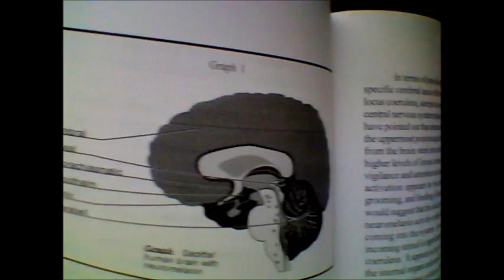Natural Gift - Why Darkness Matters: The Power of Melanin in the Brain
Inspired by Melanin (God's dust) Pt.1 of 3 OURSTORY5,  Eddie Griffin on Supreme Mathematics, Melanin & Slavery

Melanin i/ˈmɛlənɪn/ (Greek: μέλας, black) is a pigment that is ubiquitous in nature, being found in most organisms (spiders are one of the few groups in which it has not been detected). In animals melanin pigments are derivatives of the amino acid tyrosine. The most common form of biological melanin is eumelanin, a brown-black polymer of dihydroxyindole carboxylic acids, and their reduced forms. All melanins are derivatives of polyacetylene. Most are derived from the amino acid tyrosine. Another common form of melanin is pheomelanin, a cysteine-containing red-brown polymer of benzothiazine units largely responsible for red hair and freckles. The presence of melanin in the archaea and bacteria kingdoms is an issue of ongoing debate among researchers in the field.
The increased production of melanin in human skin is called melanogenesis. Production of melanin is stimulated by DNA damage induced by UVB-radiation and it leads to a delayed development of a tan. This melanogenesis-based tan takes more time to develop, but it is long-lasting.
The photochemical properties of melanin make it an excellent photoprotectant. This is because it efficiently absorbs harmful UV-radiation (ultraviolet) and transforms the energy into harmless heat. This occurs by means of a process called "ultrafast internal conversion".